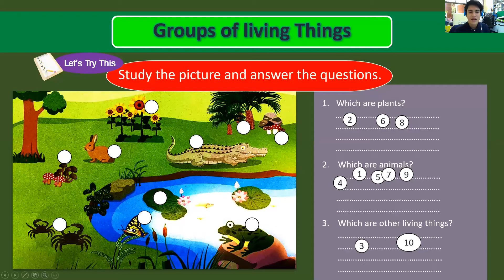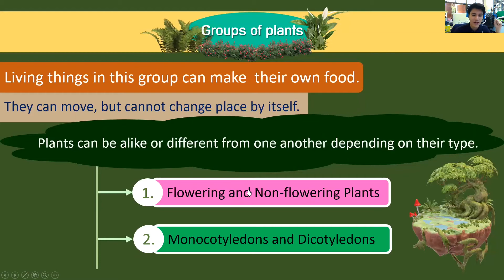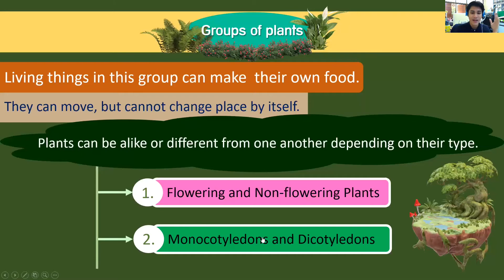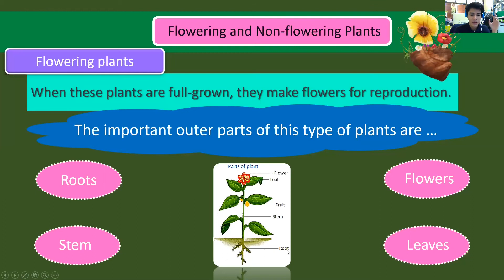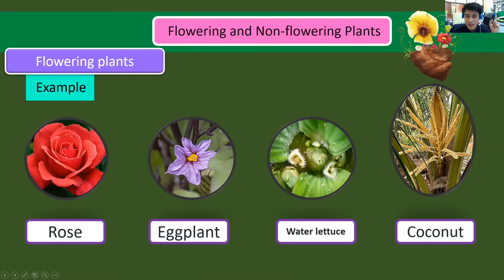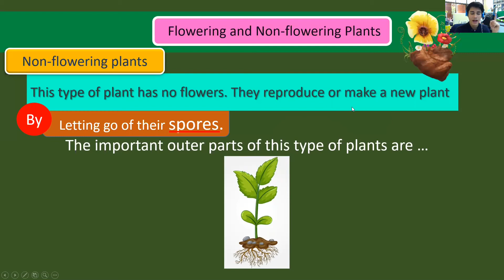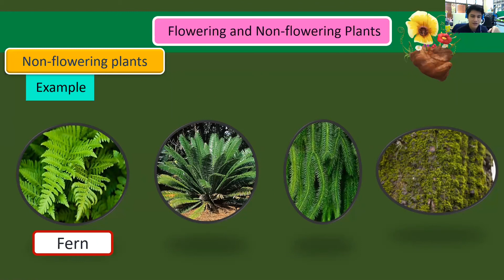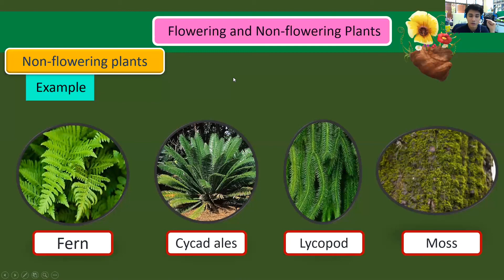Science P. 4 livingthing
การเรียนการสอน Online " livingthing " วิชาวิทยาศาสตร์ ชั้นประถมศึกษาปีที่ 4 โดย อาจารย์ณฐพล  อยู่เป็นสุข(อ.กอล์ฟ) ได้รับการสนับสนุนโดย รองศาสตราจารย์ ดร.สมเกียรติ กอบัวแก้ว ผู้อำนวยการโรงเรียนสาธิตมหาวิทยาราชภัฏสวนสุนันทา